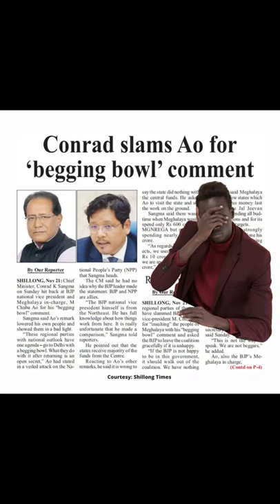North East Is Begging Because Of Useless And Corrupt Leaders 😾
Mr Ao, You're Also A Beggar Just Like Your Political Friends